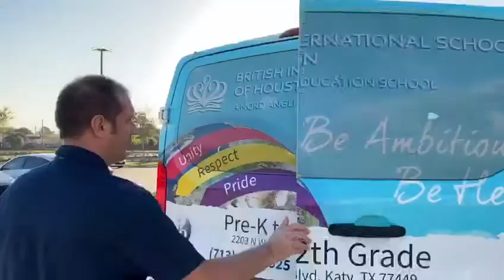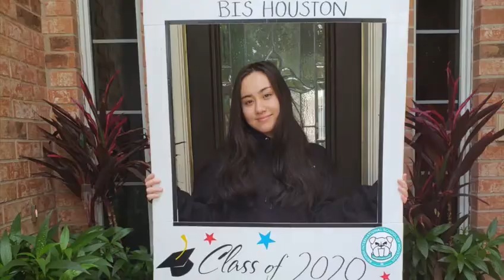Class of 2020!